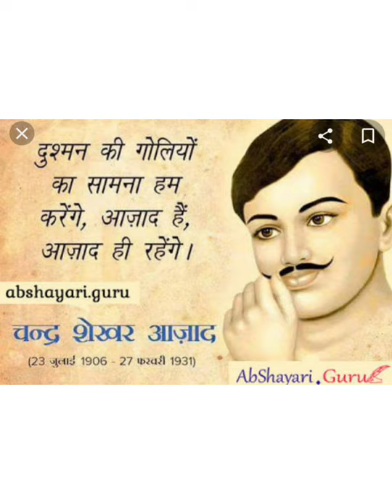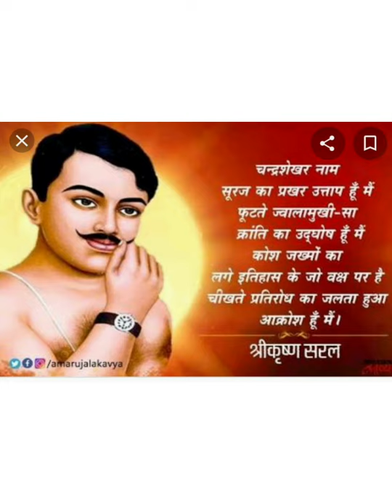चंद्र शेखर आजाद💐💐💐🙏🙏🙏 कवि:श्रीकृष्ण सरल आवाज़:विक्की राजवीर/Vicky rajveer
चंद्रशेखर_आजाद🙏🙏💐💐💐💐
कवि:श्रीकृष्ण_सरल
कविता: क्रांति दर्शन(चंद्र शेखर आजाद)
आवाज़:विक्की राजवीर/vicky rajveer